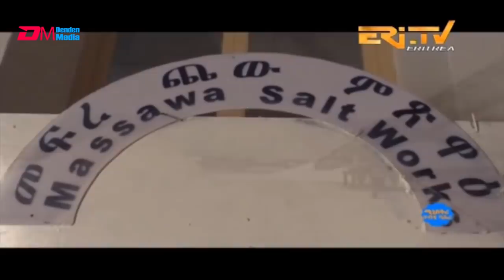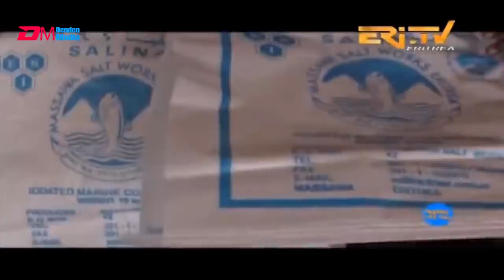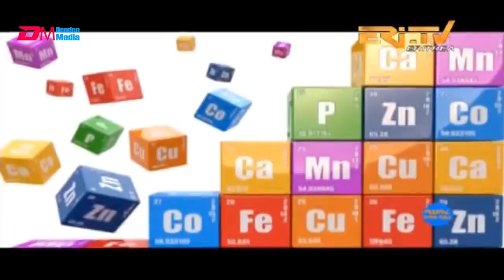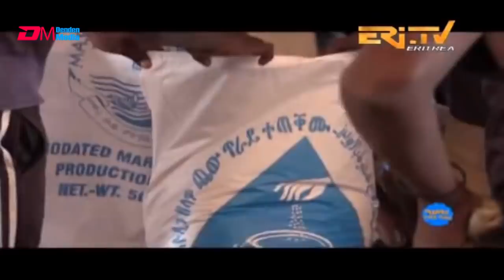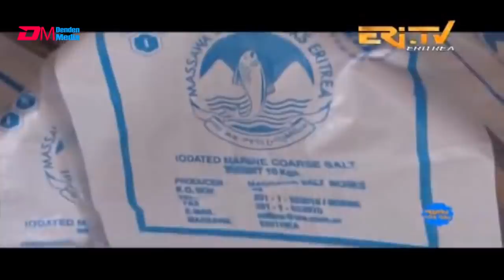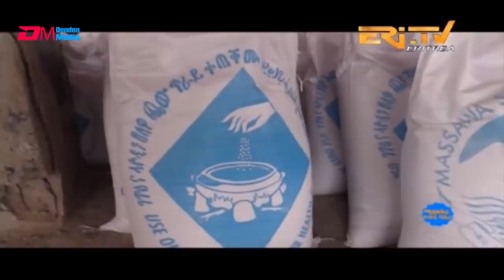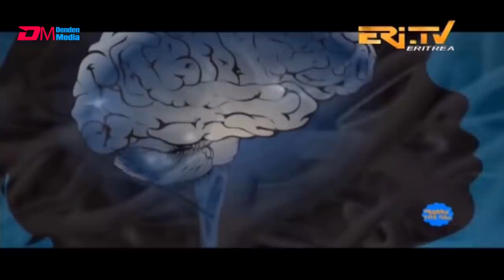ERi-TV Documentary: መፍረ ጨው ምጽዋዕ - Massawa Salt Production and Processing